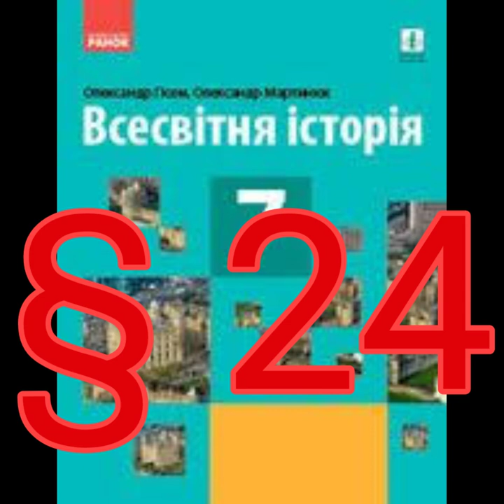§ 24 "Середньовічна Індія"//7 клас Всесвітня історія